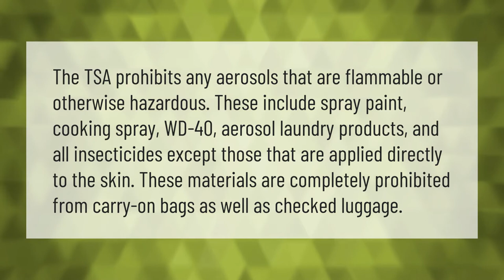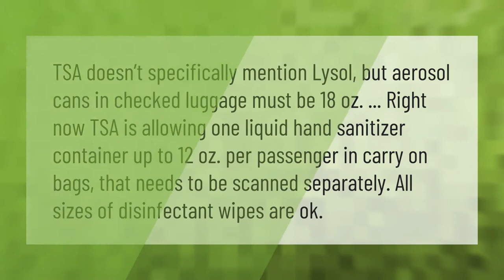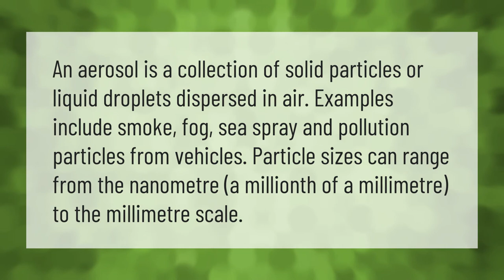What aerosols are not allowed on planes?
00:00 - What aerosols are not allowed on planes?
00:42 - Can you take a can of Lysol on a plane?
01:10 - Can you pack a can of Lysol in my checked luggage?
01:43 - What do you mean by aerosols?

Laura S. Harris (2021, June 23.) What aerosols are not allowed on planes?
    AskAbout.video/articles/What-aerosols-are-not-allowed-on-planes-255758